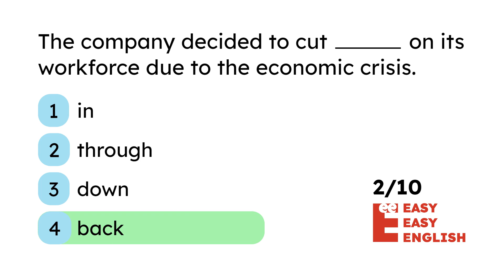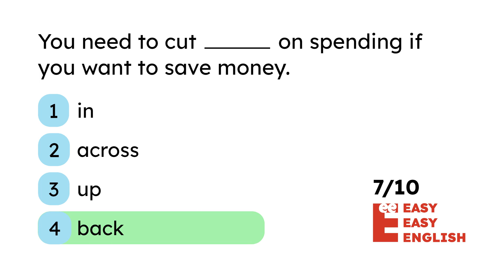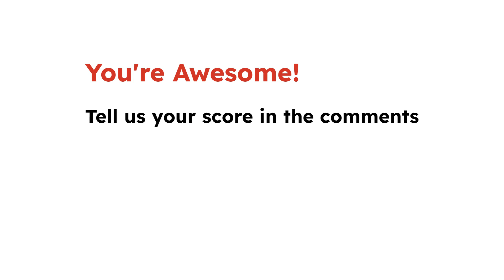4️⃣ Phrasal Verbs with CUT quiz: cut in, cut out, cut off, cut down